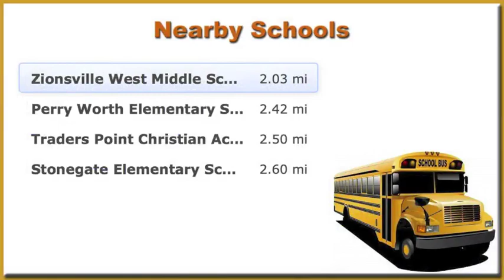3698 Indigo Blue Blvd Ready For Move In Now! NON short sale!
ONE OF THE BEST HOMES FOR SALE IN WALKER FARMS!  PRIVATE LOT WITH NO NEIGHBORS IN BACK!  FULLY FENCED IN BACK YARD WITH PATIO.  WITHIN WALKING DISTANCE TO THE COMMUNITY POOL, PARK, AND SOCCER FIELDS. WITHIN MINUTES TO ANSON/DOWNTOWN ZIONSVILLE!  HOME FEATURES A LARGE GREAT ROOM, KITCHEN WITH A HUGE CENTER ISLAND.  MASTER SUITE IS STUNNING WITH A SEPERATE WALK IN CLOSET FOR BOTH HIM AND HER!  4 BEDROOMS, 2.5 BATHS, AND A PRIVATE DEN/OFFICE DOWNSTAIRS.  NEW CARPET AND LAMINATE. DON'T MISS OUT!